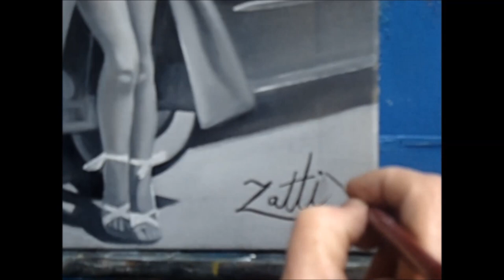Marilyn Monroe pintura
Marilyn Monroe foi uma atriz, modelo e cantora americana. Estrela de cinema de Hollywood, é um dos maiores símbolos sexuais do século XX, imortalizada pelos cabelos loiros e as suas formas voluptuosas. Inicialmente, ficou famosa por interpretar personagens cômicos conhecidas pelo esteriótipo da "loira burra".